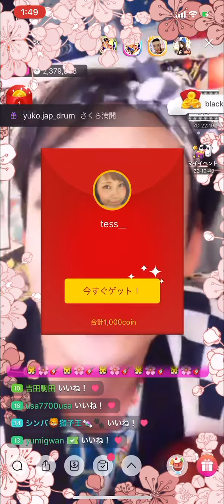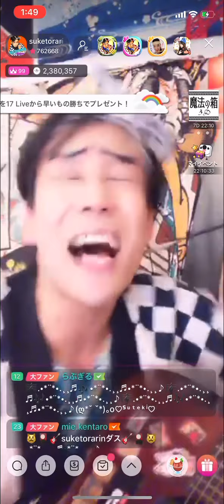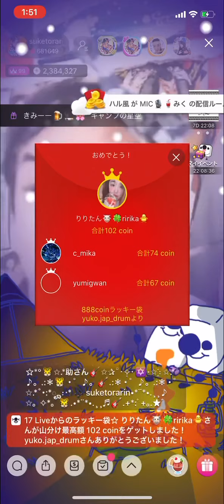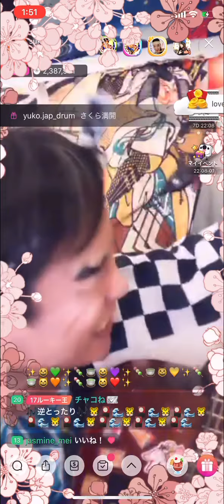お座敷！助さん！「逆とったり」